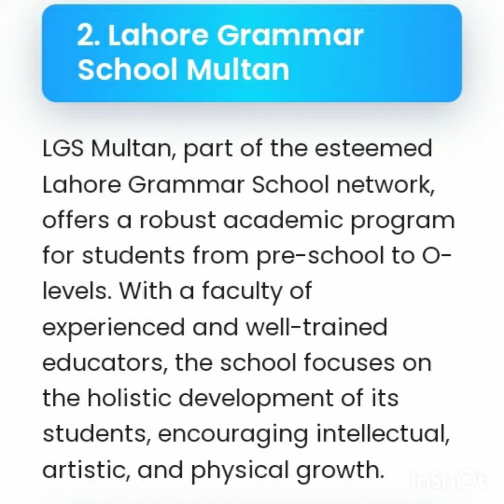Best Schools In Multan For Matric/Best Schools In Multan/Haa-Meem 4science